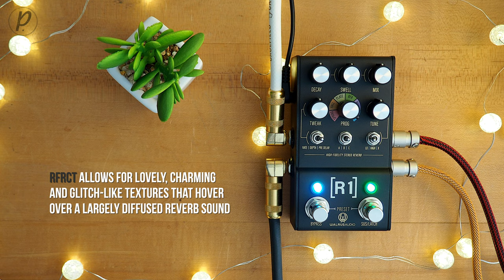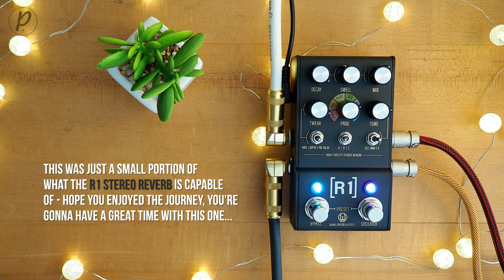Walrus Audio Mako Series R1 High-Fidelity Stereo Reverb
*GRAB THOSE HEADPHONES, KIDDOS!* The Walrus Audio Mako Series R1 is an extremely powerful and versatile multi-function reverb that can quickly go from small intimate room sounds to massive washes of experimental euphoria with six customized, studio-quality programs - Spring, Hall, Plate, BFR, RFRCT (Refract), and Air.

Use this link to purchase this pedal on Amazon and support us

If you're in the UK, grab this pedal at Spartan Music